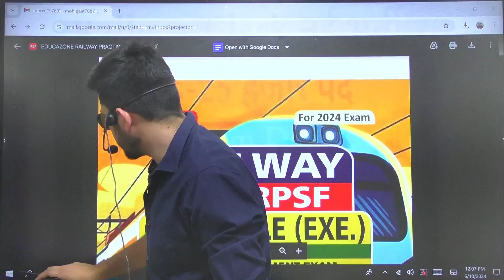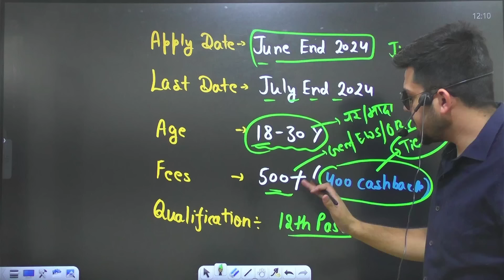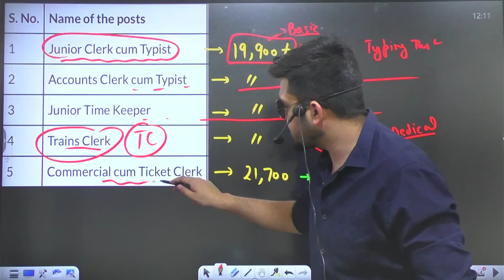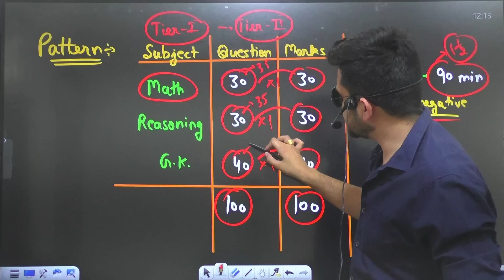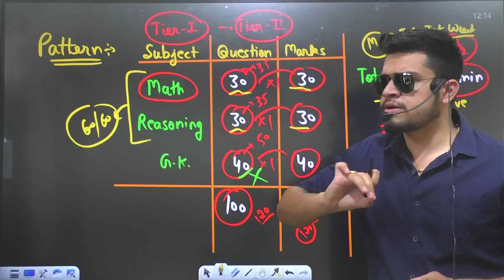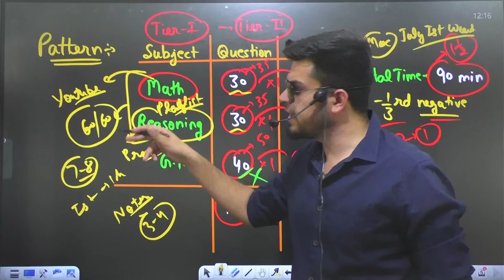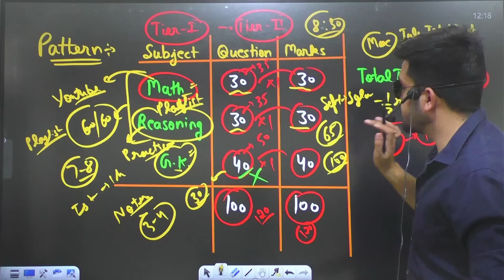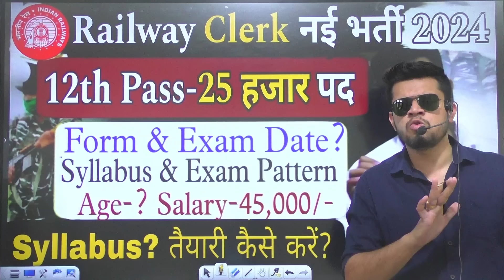railway Clerk new vacancy 2024 | 12th pass-25 हज़ार पद |railway ntpc new vacancy | rrb syllabus 2024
railway TC new vacancy 2024 | 12th pass-10 हज़ार पद | railway clerk vacancy ntpc | rrb syllabus 2024

DESCRIPTION FOR EDUCAZONE RAILWAY RPF EXAM 2024
COMPLETE STUDY GUIDE

THANKS.

1) railway new vacancy 2024
2) railway ntpc new vacancy 2024
3) railway ntpc and group-d syllabus
4) railway ntpc and group-d exam pattern
5) railway ntpc and group-d salary